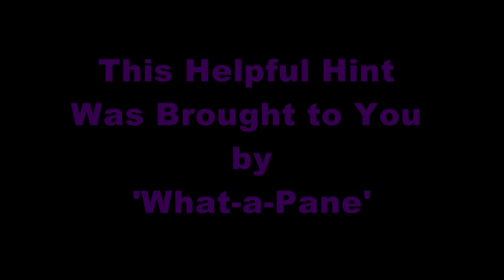Maintain Your Double Glazed PVC Windows & Save Repair or Replacing- 'What-a-Pane' Ireland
shows you a simple tip on how to prolong the life of your windows. 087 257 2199

Your typical PVC windows all have mechanical hinges and locking systems. All moving parts need lubricating. Every year give them a simple spray with a bit of WD40 or the like and you are sure to save yourself money prolonging the life of your windows.